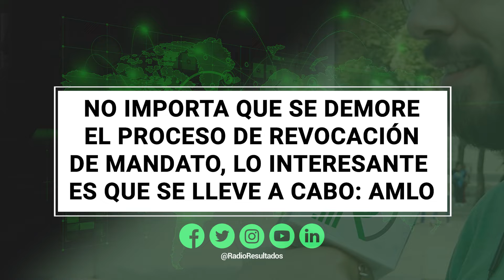RESUMEN DE NOTICIAS RR / 20 DE DICIEMBRE 2021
Por insuficiencia de recursos INE pospone temporalmente las actividades para la realización de la Revocación de Mandato

El presidente López Obrador señala que no importa que se demore el proceso de Revocación de mandato, que lo interesante es que se lleve a cabo para sentar precedente

Aclara el SAT que no cobra ni cobrará impuestos por depósitos en efectivo